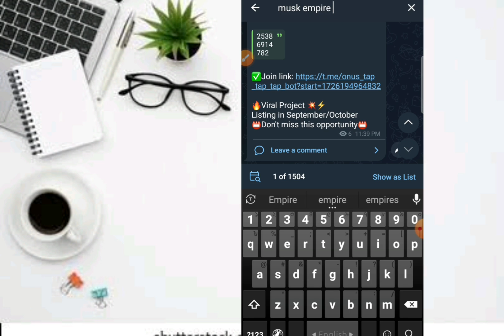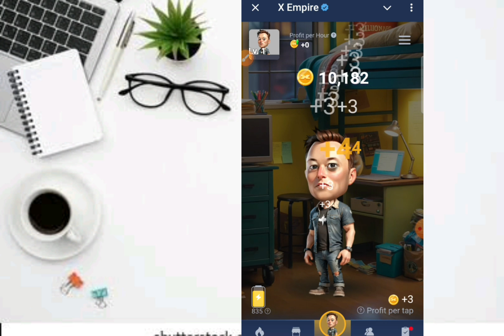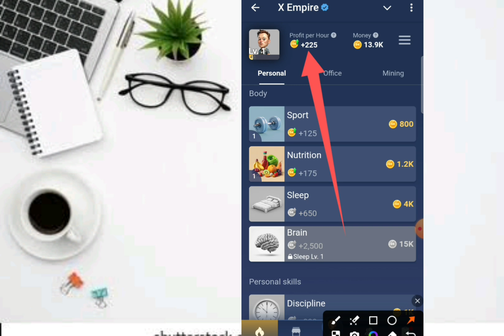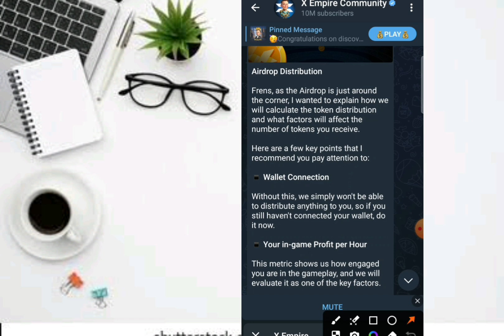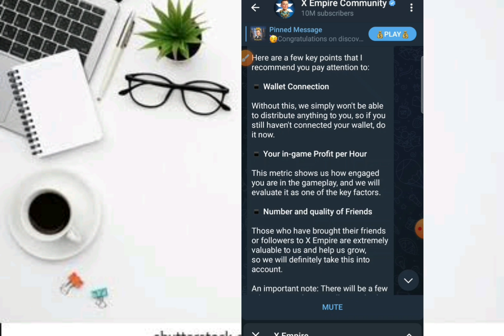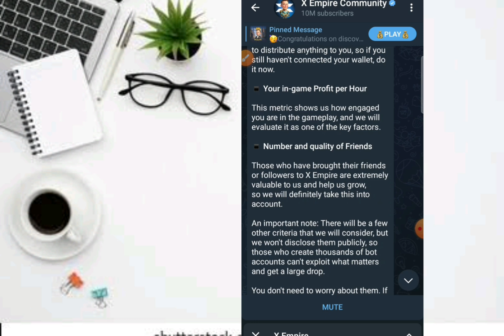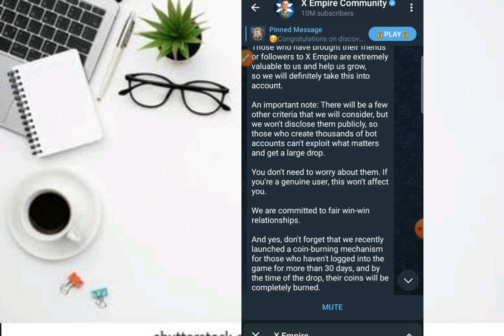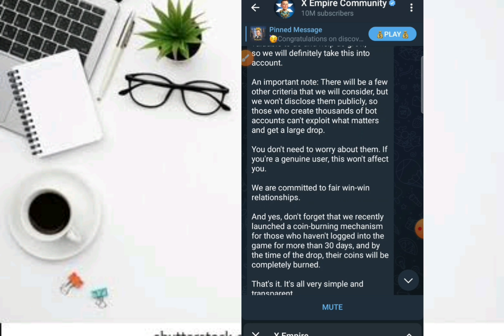X Empire l Telegram bot mining l 30 Sep` listing l Account তৈরী থেকে শুরু করে টাকা পাওয়া A To Z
🚯 সকল মাইনিং প্রজেক্ট আপডেট এর জন্য আমাদের টেলিগ্রাম চ্যানেল এবং গ্রুপের নিয়মিত যুক্ত থাকুন